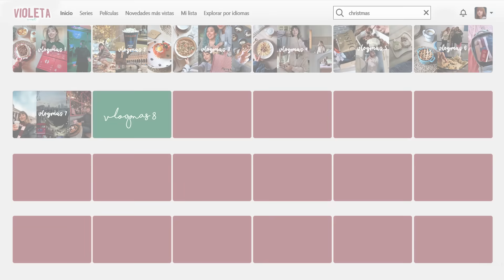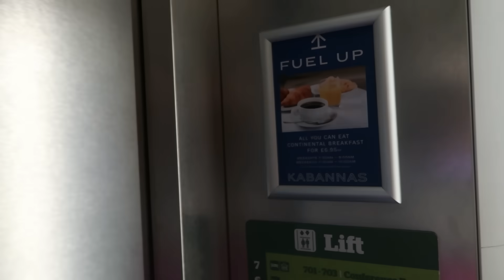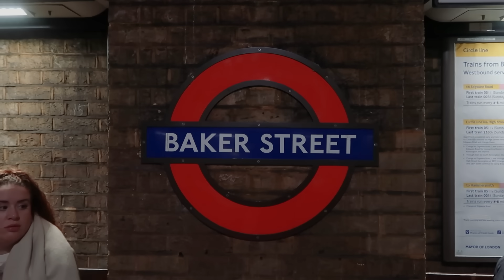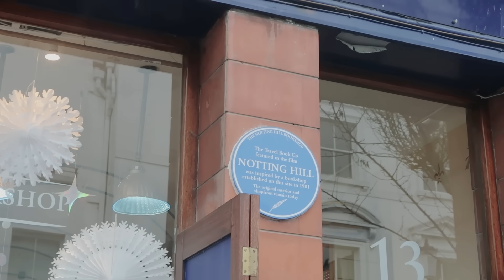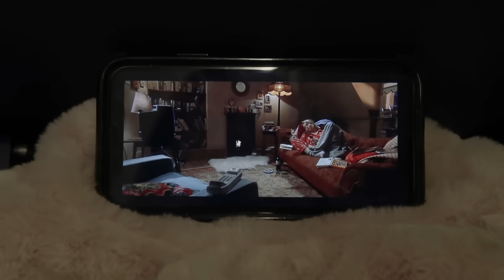🏠 Paseo por Notting Hill, Harry Potter, Souvenirs de Londres y Vuelta a casa l VLOGMAS 8